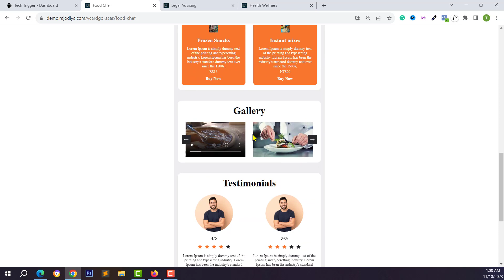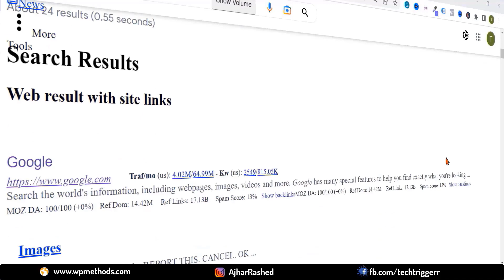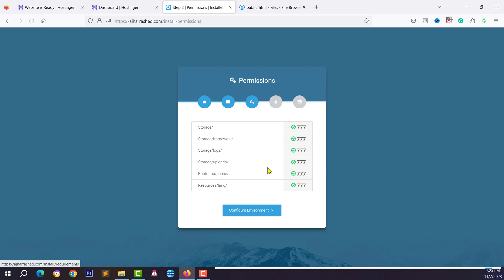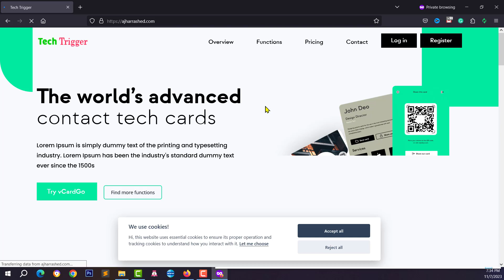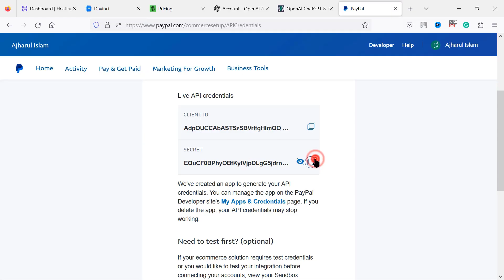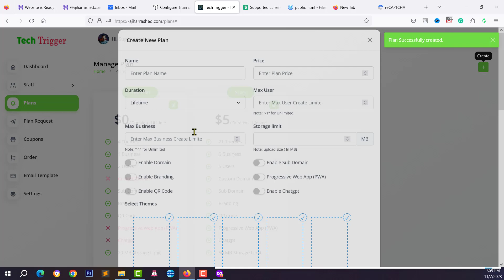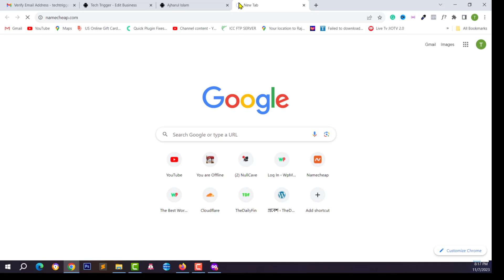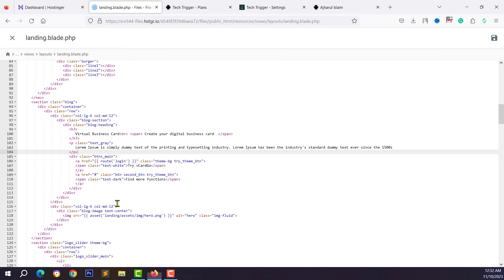How to create a Digital Business Card or Visiting Card Making Website with vCardGo SaaS PHP Script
In this video, I have shared how to create a Digital business card or virtual card making website with vCardGo SaaS php script. With vCardGo SaaS, your site users can compose their business card within minutes. They can buy package from your website and they will able to create business card. And it support custom domain name, so they can set their own logo, business information, etc. I will show step by step how to install vCardGo and setup it on your server.

☑ Watched the video!
☐ Liked?

🎬 𝓣𝓲𝓶𝓮𝓼𝓽𝓪𝓶𝓹
0:00 Intro
05:54 Buy vCardGo Script
07:17 Buy Domain & Web Hosting
10:57 Install vCardGo Script
22:28 Configure vCardGo Script

25:43 Setup SMTP (Email Service)
31:37 Setup Paypal, Stripe, and other payment
38:47 Create Plans/Packages

45:40 Create a New Business Card
48:52 Setup Custom Domain Name
54:15 Customize Landing Page